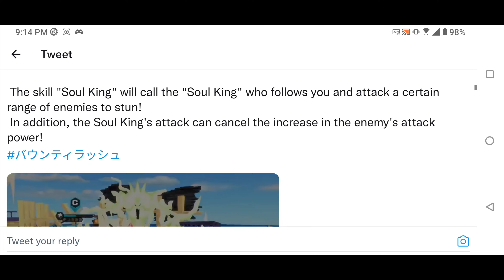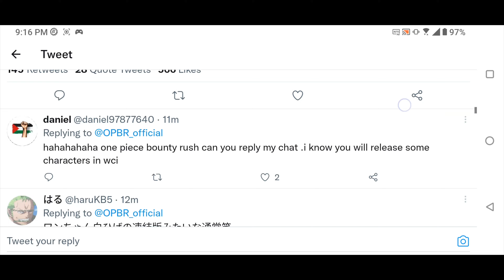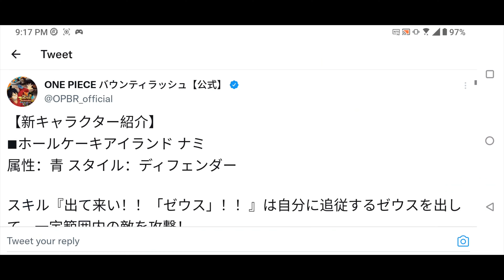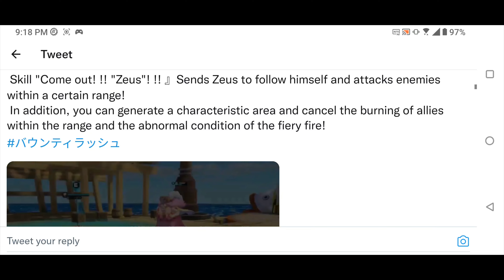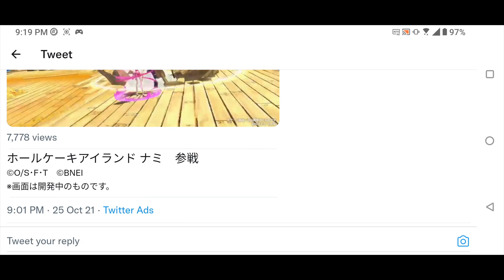WCI BROOK AND NAMI PREVIEW! 1ST IMPRESSION AND THOUGHTS | ONE PIECE BOUNTY RUSH!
WCI BROOK AND NAMI PREVIEW! FIRST IMPRESSION AND THOUGHTS ON THESE 2 CHARACTERS | ONE PIECE BOUNTY RUSH!

▪️Add me on Discord: Paradox#3392